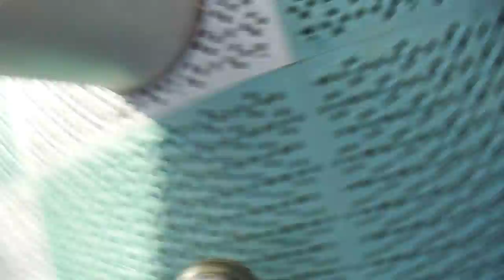Randomly Walking Around Diamond Creek Part 6